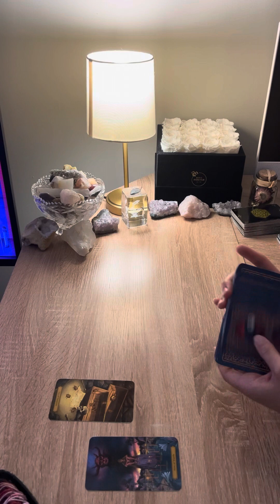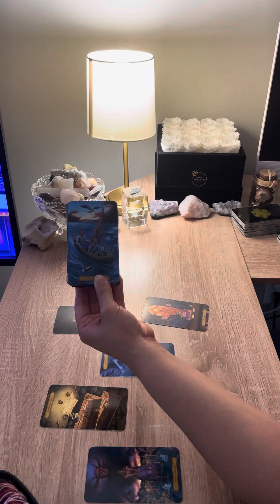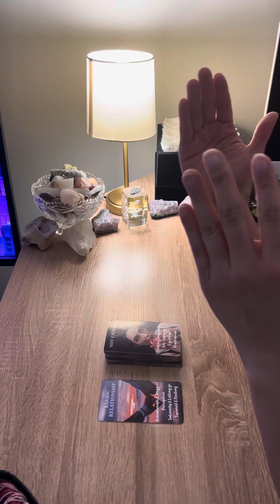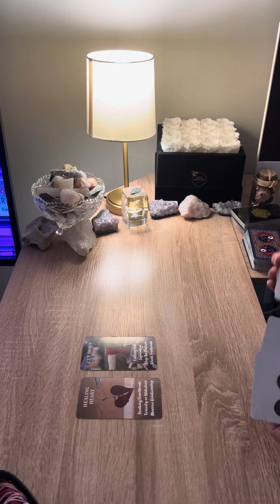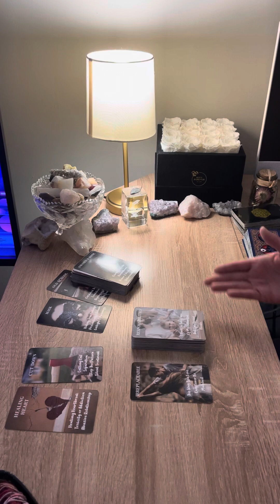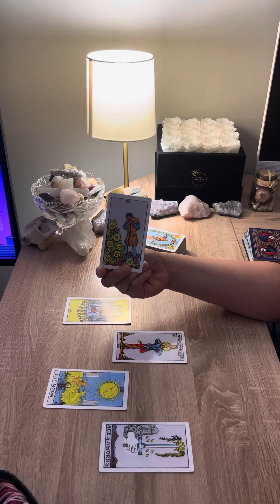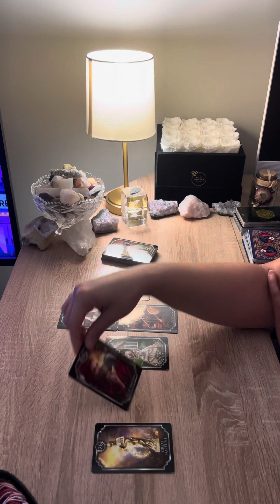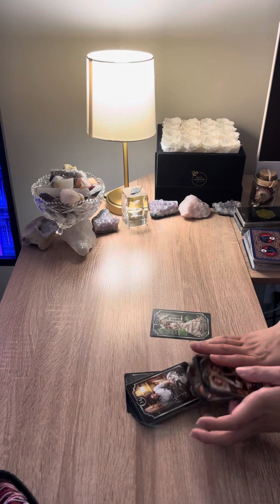TAURUS♉️THEY WANT 2 no HOW R U MORE BLESS THAN THEM WHEN THEY SOLD THEIR SOUL 4 MATERIAL POSSESSIONS